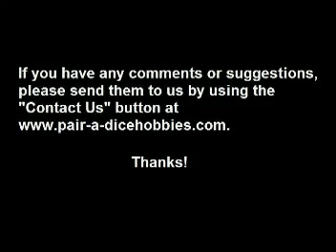Geeks Like Us, Ep. 10, Part 9 - Incredible Hulk Movie Review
In our last review of week 10, our guys review "The Incredible Hulk".

for all of your comic & game needs.

Thanks!